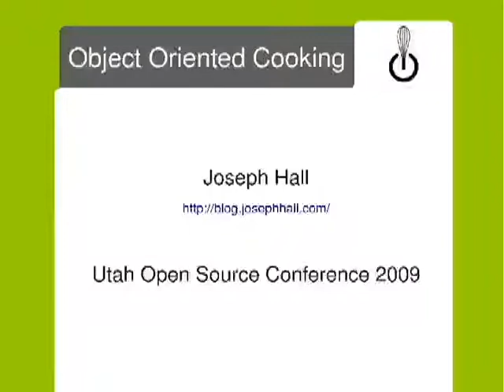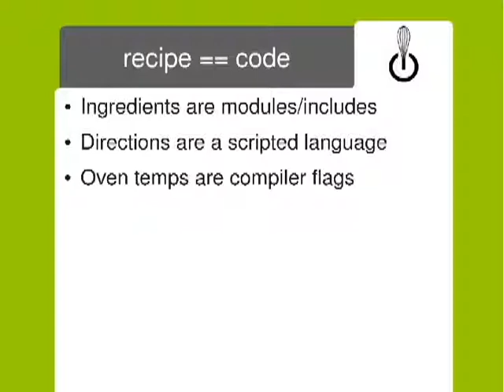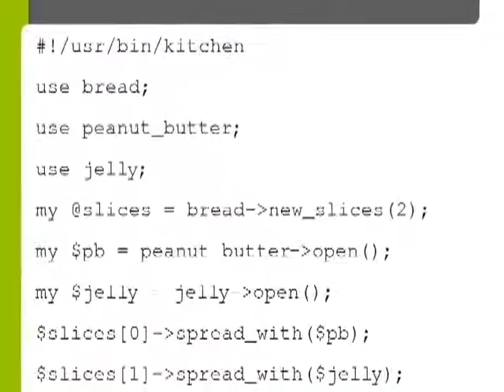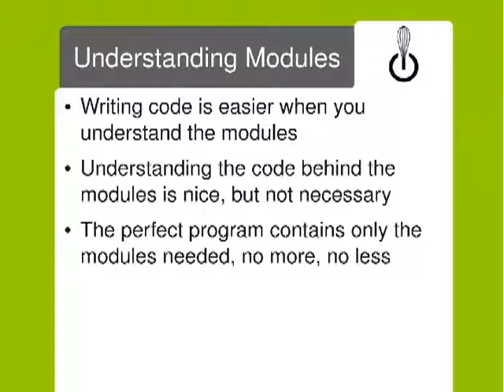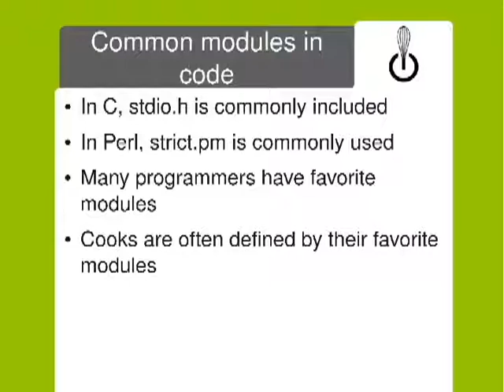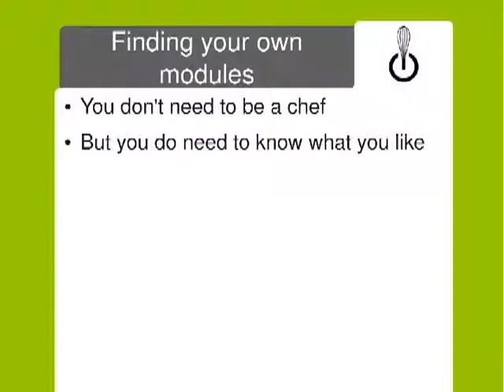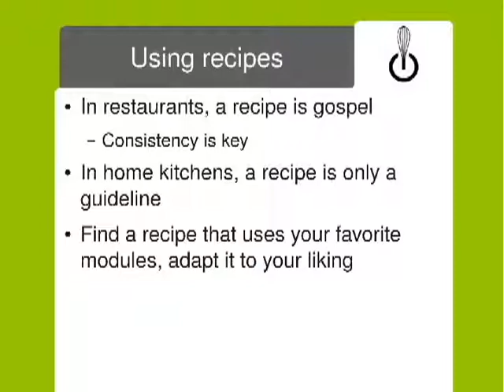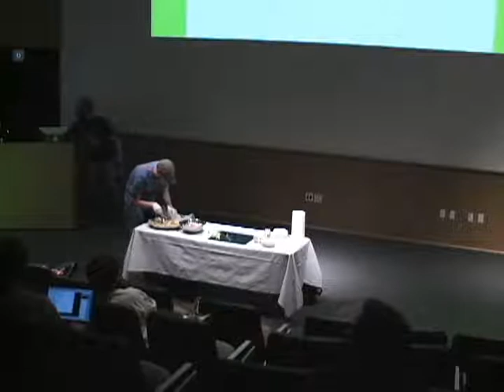UTOSC 2009 - Object Oriented Cooking - Joseph Hall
It seems that more and more geeks are discovering a fascination with cooking. Whether you're a geek that lives to cook or just cooks to live, Object Oriented Cooking is for you! Geek chef Joseph Hall will show you how smaller recipes can become objects, ready to be included on a whim in larger recipes. As you begin to understand how code reuse can happen in the kitchen, your meals will become both easier and tastier.

From programming to cooking school to training to system administration, Joseph Hall has been around the block. His most recent endeavors include monitoring servers, trying to eliminate downtime and fraud. Much of his spare time is spent finding similarities between computers and the kitchen.